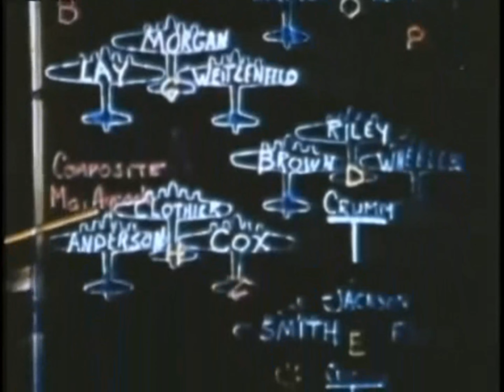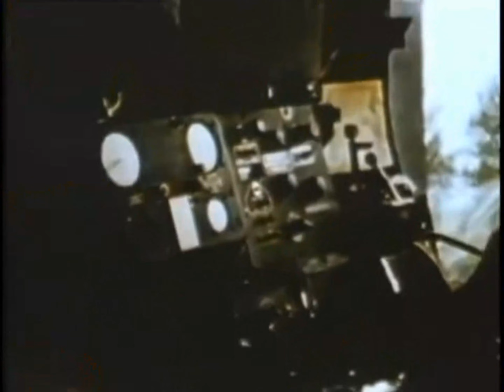Memphis Belle: A Story of a Flying Fortress (1944)(Colorized, 4K, 60FPS) Cult Classic (2022 Edition)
Directed by William Wyler.
Written by Jerome Chodorov, Lester Koenig, William Wyler.
Starring: The crew of the Memphis Belle.
Narrated by: Eugene Kern
Cinematography: William H. Clothier, William V. Skall, Harold J. Tannenbaum, William Wyler.
Edited by Lynn Harrison.
Production companies: United States War Department,  First Motion Picture Unit of the United States Army Air Forces
Release dates: April 4, 1944 (Memphis), April 13, 1944
Running time: 45 minutes
Language: English

Memphis Belle: A Story Of A Flying Fortress is a 1944 black and white movie film which has been colorised, upscaled to 4K, and frames per second boosted to 60 FPS in 2022 using Artificial Intelligence (A.I)